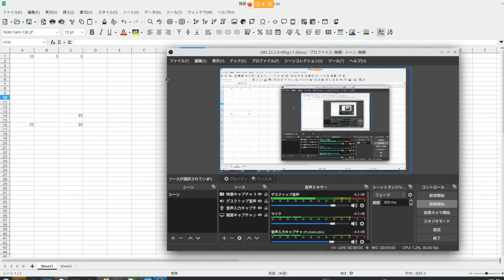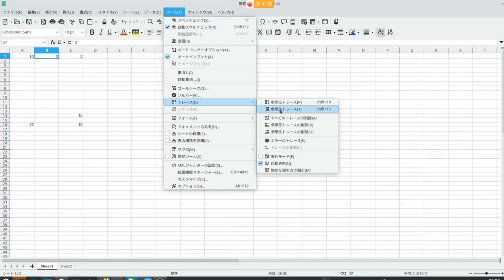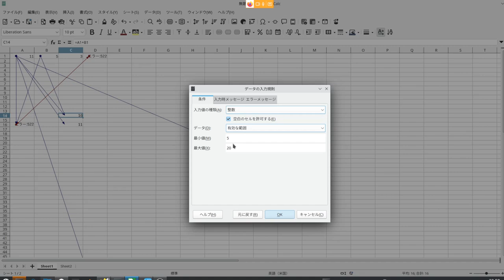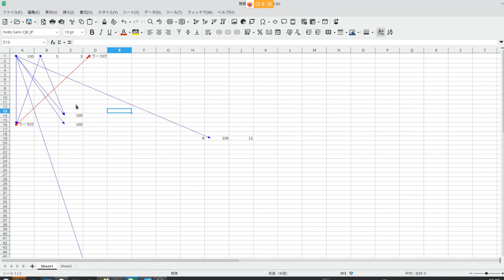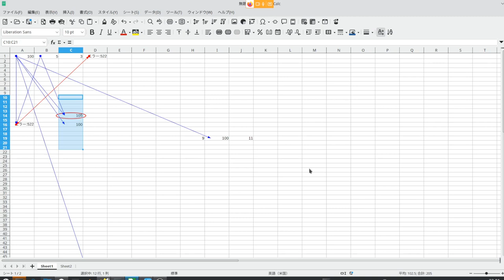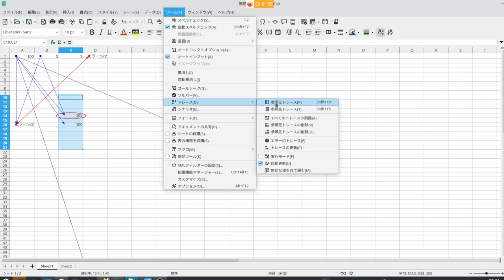てくてくLibreOffice Calc：「入り組んだシートはトレースで暴く！」